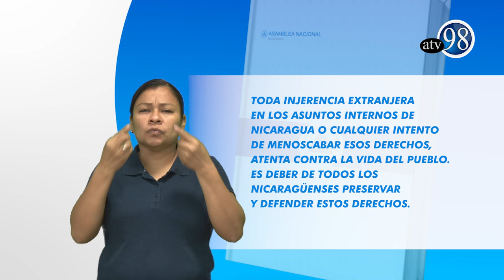ARTICULO 1 CONSTITUCIÓN POLÍTICA EN SEÑAS